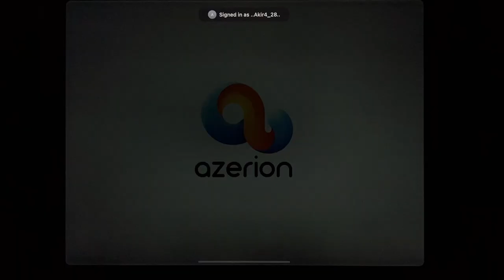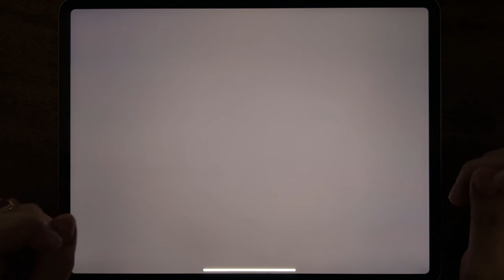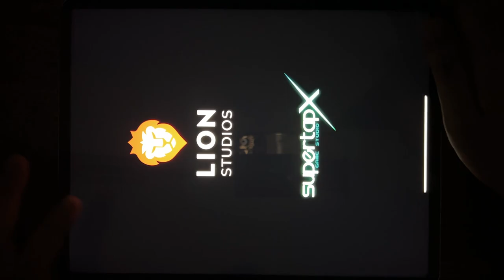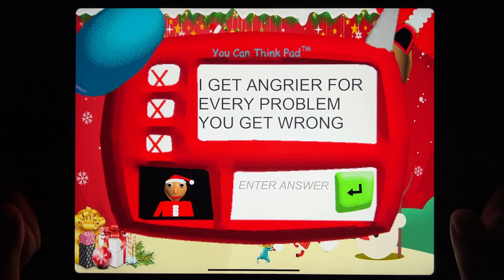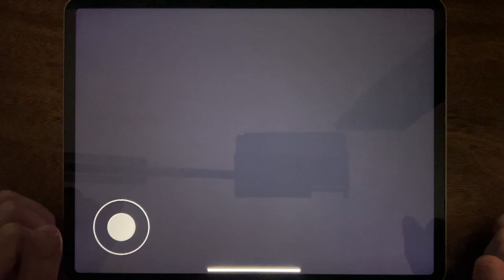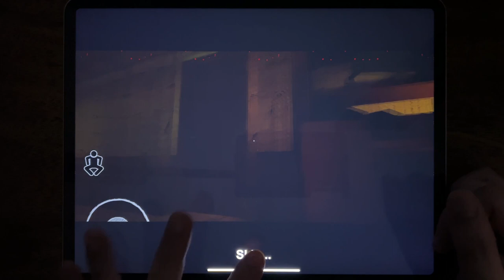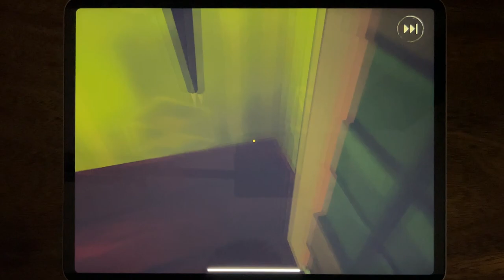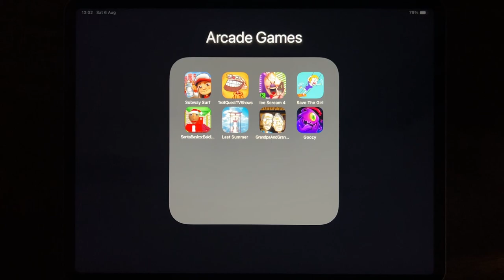Subway Surf, Troll Quest TV Shows, Ice Scream 4, Save The Girl, Santa Basics, Last Summer...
Subway Surf, Troll Quest TV Shows, Ice Scream 4, Save The Girl, Santa Basics, Last Summer, Grandpa And Granny, Goozy